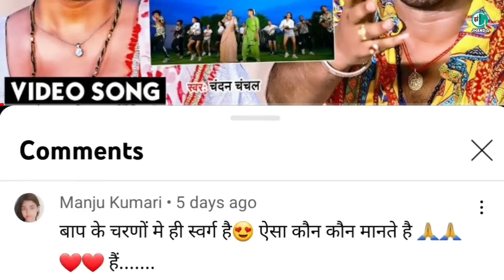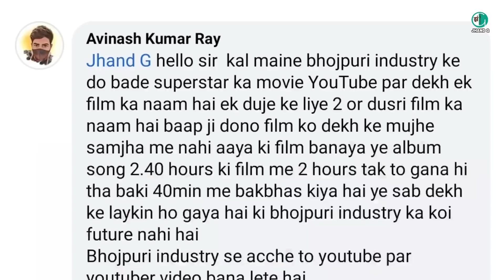खेसारी लाल के नथुनिया गाने मे लिंक डाल कर पवन सिंह के लाल घाघरा पे लाया गया व्यूज ? Jhand G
To ka haal hai theek hai ?

today we are talking about lal ghaghra, pawan singh, khesari lal yadav, dewara dhodhi chatana ba, chandan chanchal, pk aryan, bhojpuri movie, bhojpuri song it's